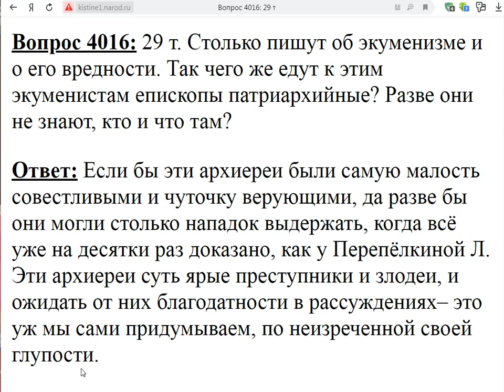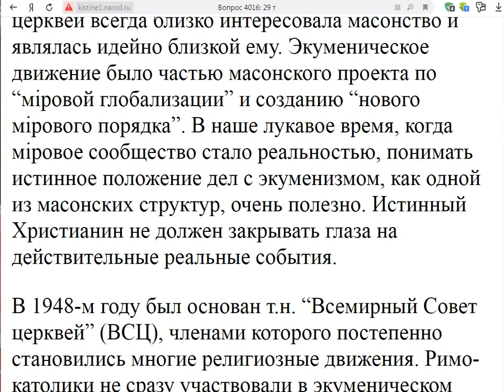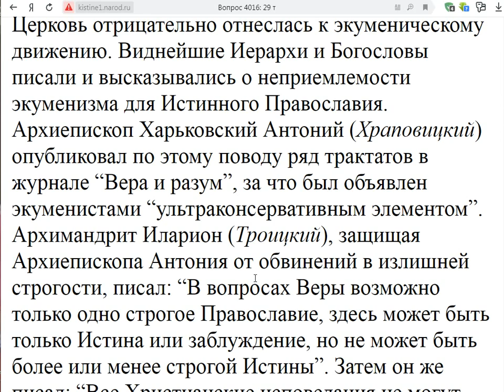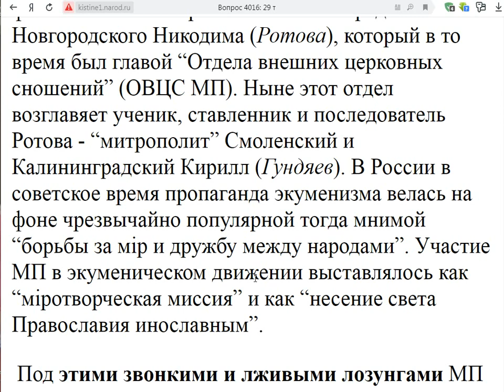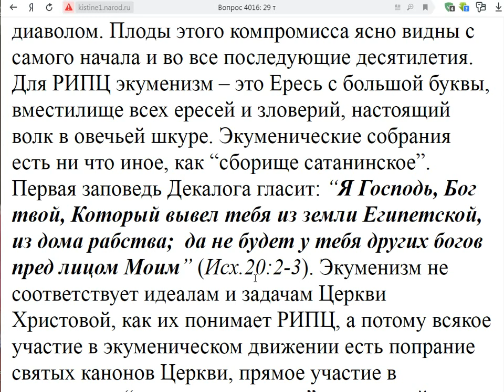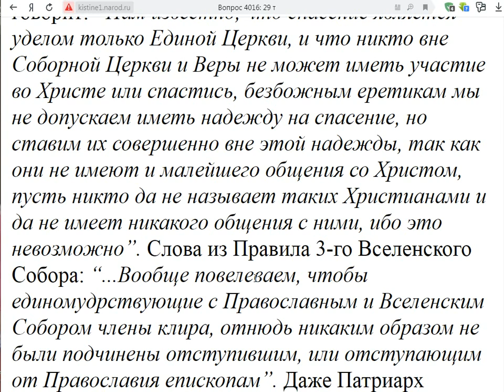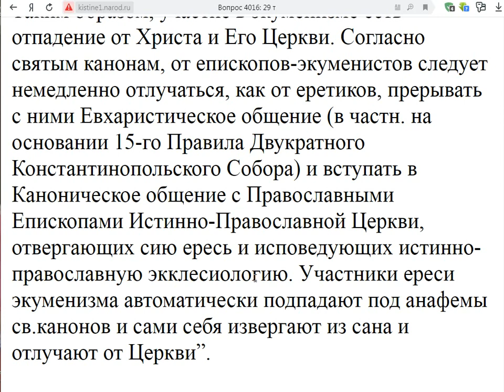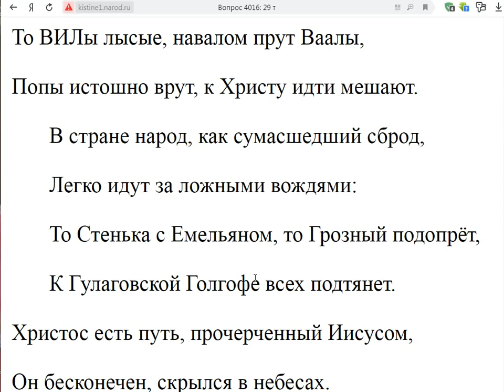4016. Разве епископы МП не знают о вредности экуменизма?